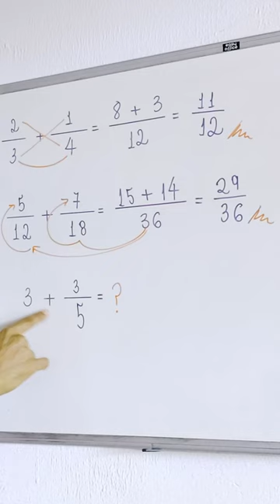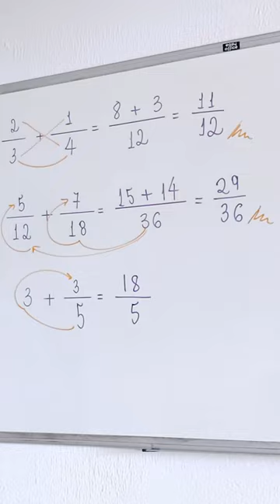ADIÇÃO DE FRAÇÕES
Olá, amigos do meu canal no YouTube. Eu sou o professor Demóclis Rocha e, neste vídeo, apresentarei algumas técnicas para adicionar frações.

CÂMERAS

MICROFONES